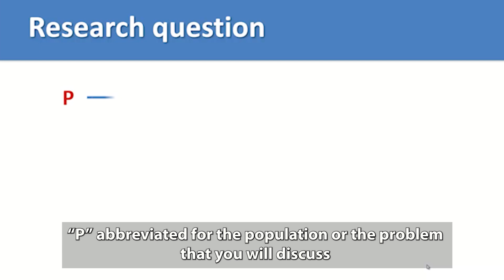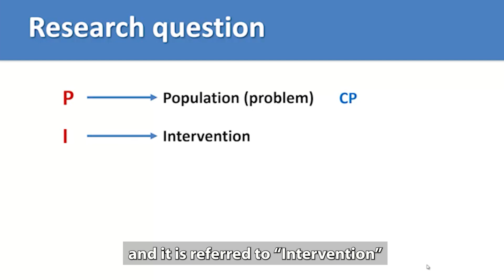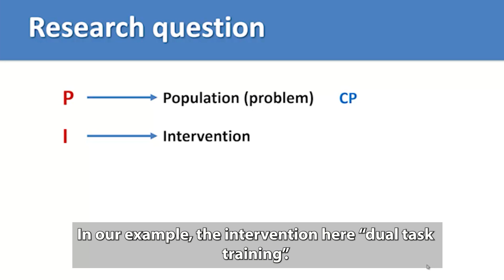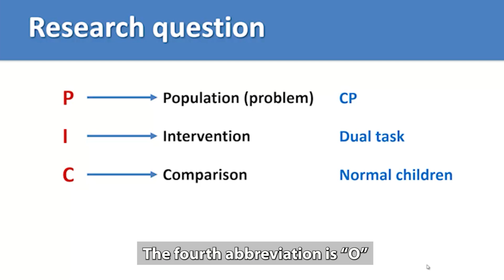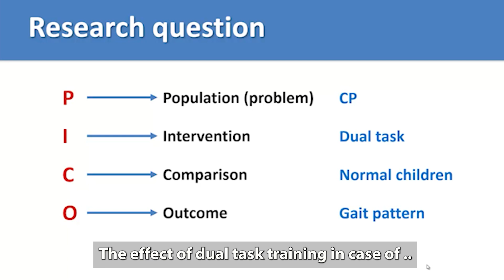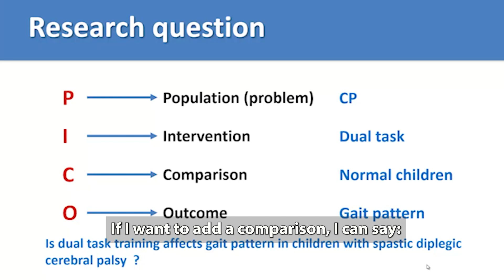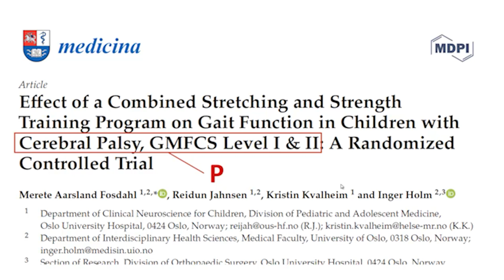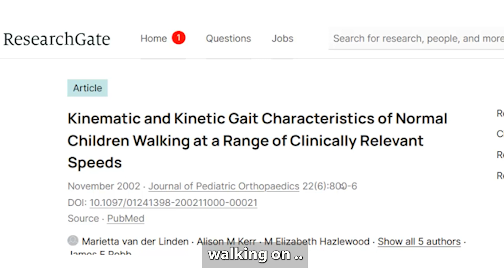07 Framing the Research Question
In this video:
Now that the background work has been done, it is time to frame the research question.
components that must be specified, using a popular acronym, PICO:

• Population or Problem.
The researcher must specify the target population, or the disease or condition of interest. This represents the characteristics of the group to which the results of the study will apply. It will also include eligibility criteria for participants (inclusion and exclusion).

• Intervention.
This is the treatment of interest but may also include diagnostic tests and the predictive risk or prognostic factors.

• Comparison or Control.
In explanatory studies, two or more treatment conditions will be compared. For studies of diagnostic or prognostic factors, or descriptive studies, this component may not be relevant.

• Outcomes.
This component is the effect of intervention, measurement of the accuracy of a diagnostic test, or strength of an association between risk factors and clinical outcomes. Primary and secondary outcomes may be specified, as well as potential adverse effects that will be measured.